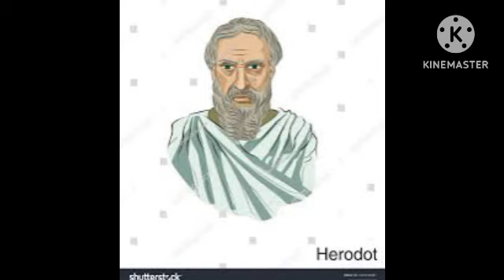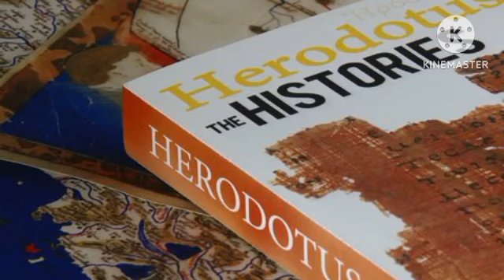ኢትዮጵያ በHistoria መፅሐፍ ውስጥ Herodutos እንደፃፈው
የአደዋ ሙዚየም .Ethiopia radio. etv. አዲስ ዘመን ጋዜጣ. ፍትህ መፅሔት . ሪፖርተር ጋዜት.አዲስ 1879. fana broadcast cooperate .ትዝታችን በebs.የአዲስ አበባ ትምህርት ቢሮ. ጉዞ አደዋ.አዲስ አበባ ዩንቨርስቲ .የኢትዮጵያ ታሪክ. የአፍሪካ ታሪክ.የአለም ታሪክ.world war  the first .cold war.አብርሆት ቤተ መፅሐፍ .